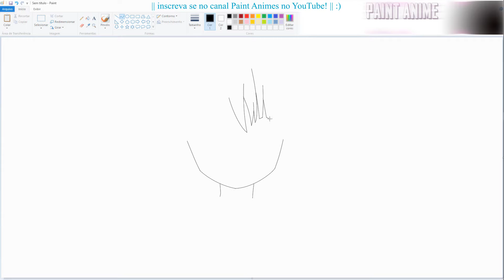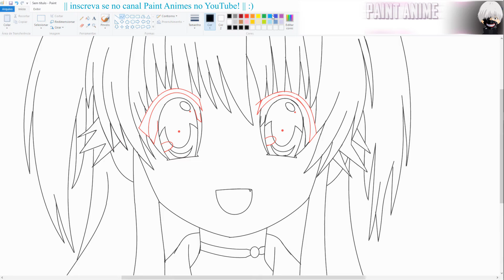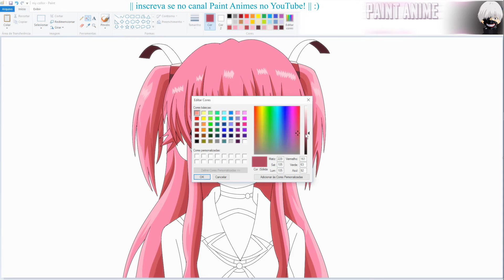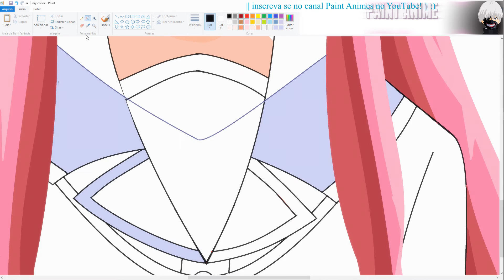Desenhando Anime no Paint - Yui - Angel Beats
Desenhando anime, mangás no paint , espero que gostem, se escreva no canal e compartilhem!!! avaliem por favor e Favoritem! Grande Abraço a Todos Vcs!

Desenho Anime no Paint -  Pintura com velocidade
Desenho no paint!!!

Referência INTERNET!